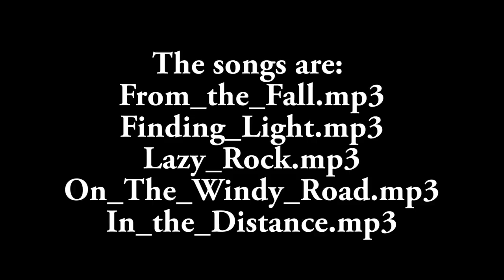Handmade 18KT gold bracelet